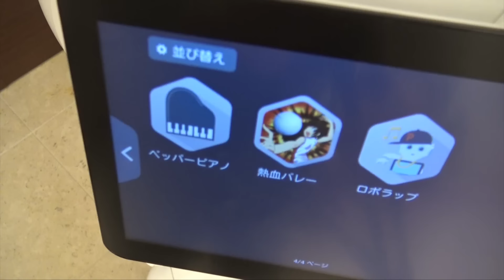ペッパーピアノ弾いてみた！【pepper】